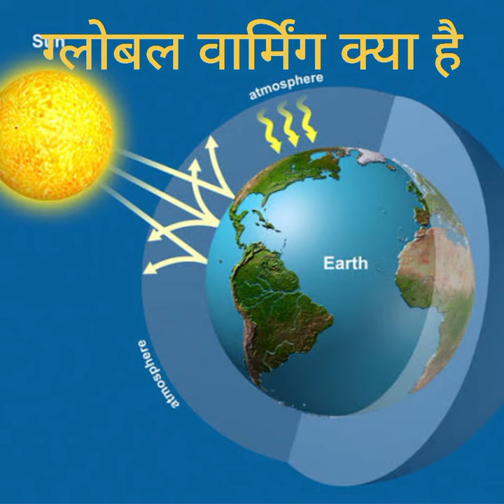ग्लोबल वार्मिंग क्या है What is global warming global warming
ग्लोबल वार्मिंग क्या है What is global warming ग्लोबल वार्मिंग क्या है What is global warming

global warming ,earth greenhouse prabhav kya hota hai
Prithvi ke pradushan ko kaise roka jaaye

global warming